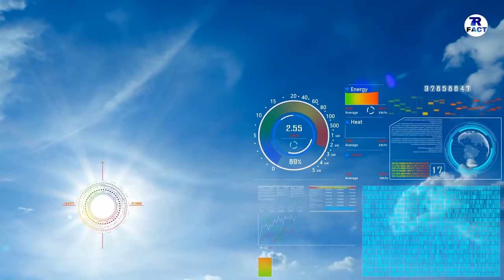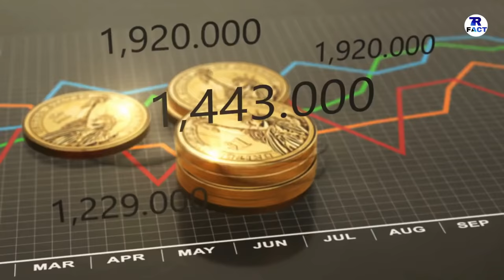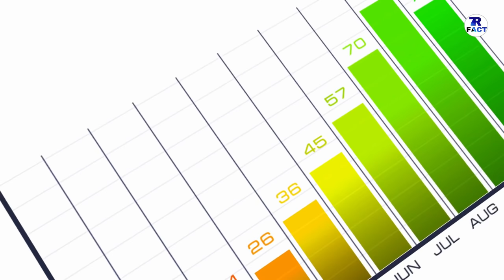PROS TO LIVE IN UK || यूके में रहने के सबसे बडे फायदे || ADVANTAGES TO LIVE IN UK 2021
IM  TALK  ABOUT  TOP  10  PROS  TO  LIVE  IN  UK.

DONT  FORGET  HIT :

L-I-K-E

S-H-A-R-E

S-U-B-S-C-R-I-B-E